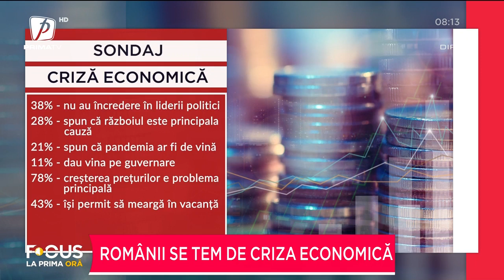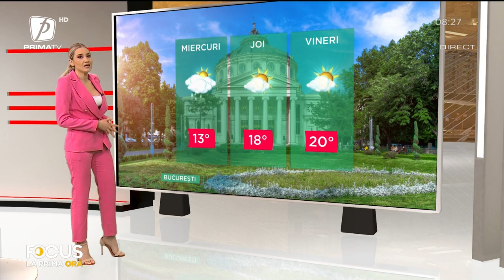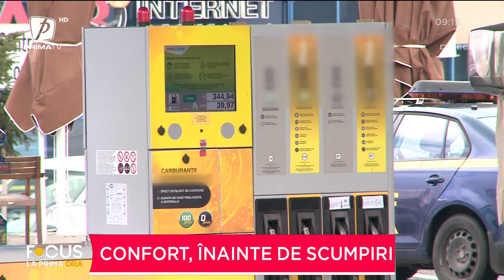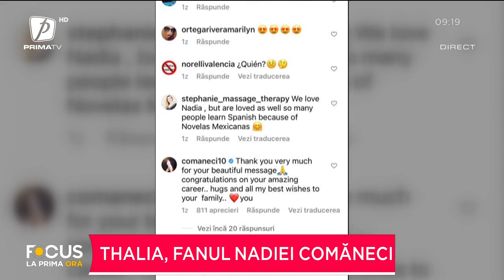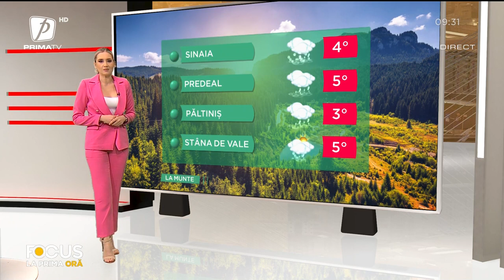FOCUS LA PRIMA ORĂ 20 APRILIE 2022